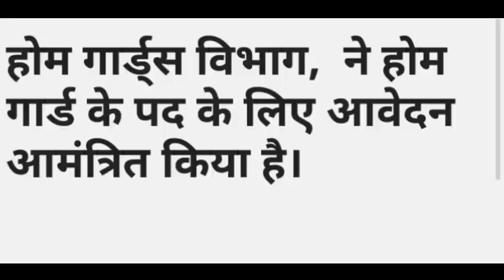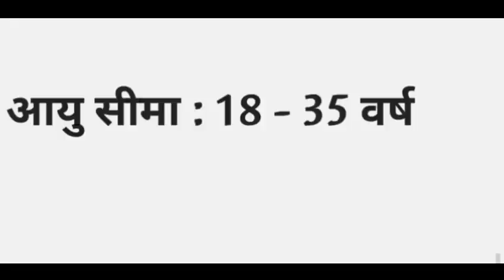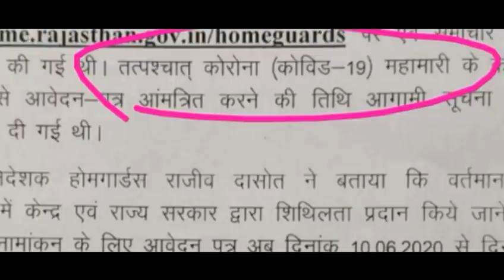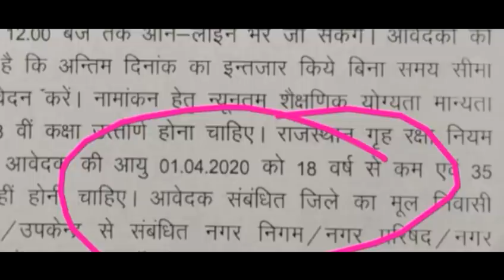होमगार्ड भर्ती 2020 / Homeguard vanacay / Selection Race / Home Guard Bharti 2020/ Sarkari Naukri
होमगार्ड भर्ती 2020,Homeguard vanacy 2020,Selection Race,Home Guard Bharti 2020,Sarkari Naukri,rajasthan homeguard bharti, hariyana homeguard bharti, bihar homeguard vacancies
uppolice.gov.ihindi,होमगार्ड वेतन up,उप होमगार्ड हिंदी न्यूज़,up homeguard latest news,up home guard taja news,up home guard bharti 2020 ,up police home guard recruitment 2020 ,Home Guard bharti,